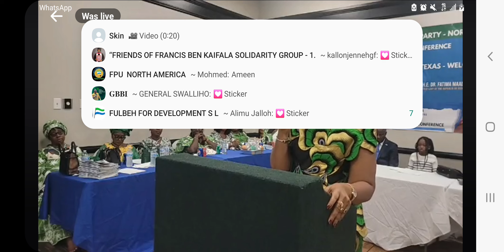First Lady Dr. Fatmata Bio Addressed At The SLPP Women’s Event In America. Sierra Leone.